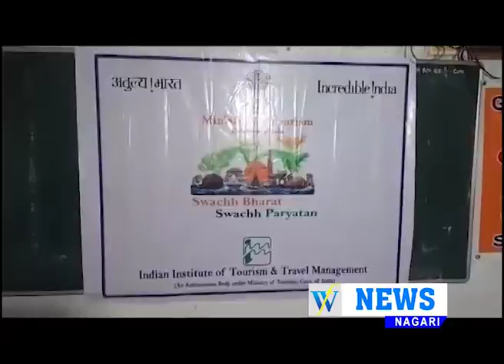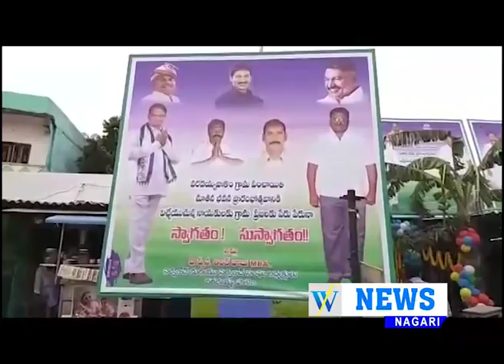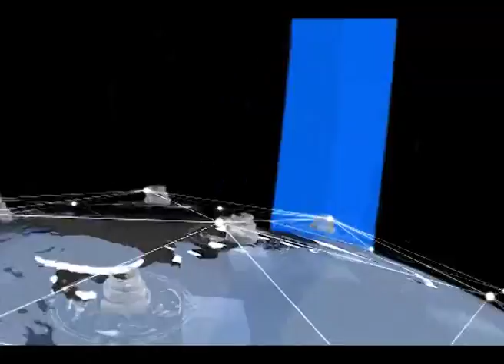30 07 2018 WF NEWS NAGARI